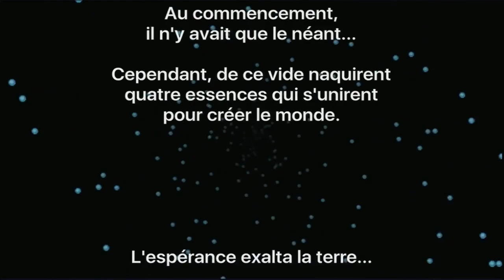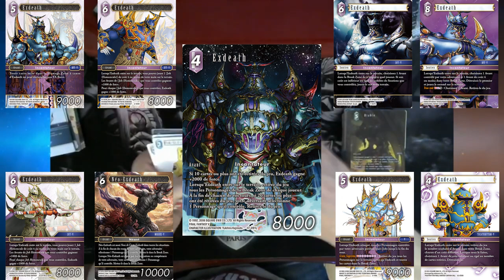Exdeath : L'antagoniste de Final Fantasy V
ATTENTION : LA VIDEO SPOIL DES ELEMENTS DE FINAL FANTASY V !

Nouvelle vidéos de la chronique "L'éclat du Cristal". Cette série de vidéos loristique qui permet de revenir en détail sur un élément de la saga FF. Pour cette vidéo, on aborde le sujet d'Exdeath, l'antagoniste principal de Final Fantasy V.

0:00 Opening
0:28 Introduction
0:51 Exdeath
1:50 Profil - Apparence
3:19 Profil - Personnalité
6:08 Profil - Compétences
7:38 Histoire - Origine
9:10 Histoire - Final Fantasy V
14:14 Gameplay
14:49 Apparitions & Anecdotes
17:24 Conclusion
17:45 Ending

CRÉDITS

Logo : Veevee & Arsène (Les Joueurs Fantômes), Soryû
Bannière : Soryû
Opening : Azem
Ending : Azem
Texte/Traduction : Azem
Montage : Azem
Voix Off : Azem
Miniatures : Azem & Soryû

Sources - Vidéos :
Final Fantasy Watchers, Artificialraven, Fareydj, Bamethyst 38, dudewhereismyspoon, Pocket Gamer, DrakeyC, Aida Channel, TheInnocentSinful